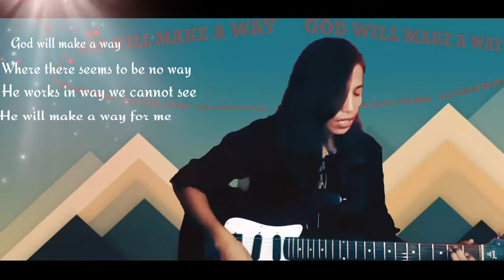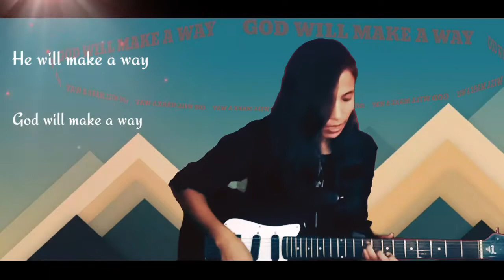(DON MOEN) God will make a way (COVER SONG) by SEEMA DARJEE